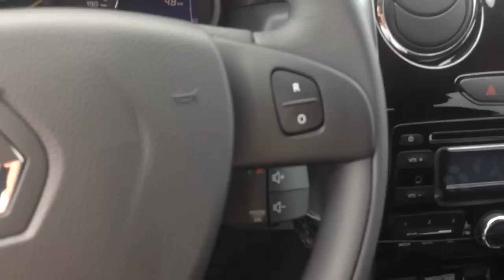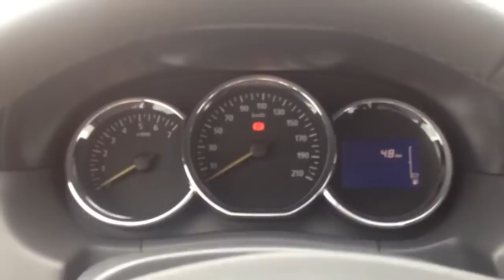Обновленный Рено Дастер 2015 года !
Updated Renault Duster 2015!
ルノーダスター2015を更新しました！
Обновленный,автомобили ,новинки,лучшее, авто,ресталинг,новое,автосалон,кроссовер,седан,лимузин,хечбек,кабриолет,фары,колеса,
джип,внедорожник,4x4,техника,стекла,2015,багажник,скорость,руль,капот,лада,нива,калина,тойота,ниссан,киа,опель,
шевроле,хонда,лексус,мерседес,бмв,ауди,популярное,new,draive,техника,самое,дтп,прикол,свежее,грязь,курьезы,трактор,
спецтехника,лучшее,уаз,ваз,дастер,рено,трактор,погрузчик,техника,манипулятор,веста,гранта,калина2,